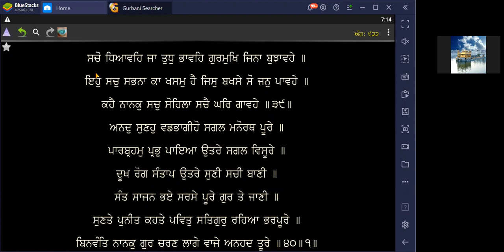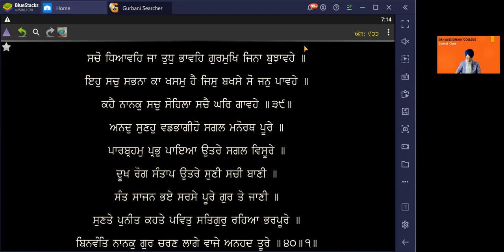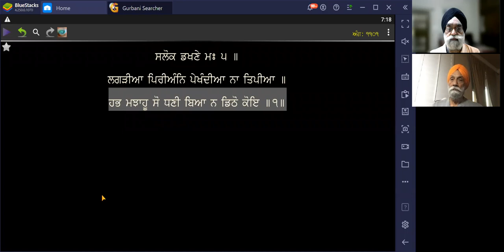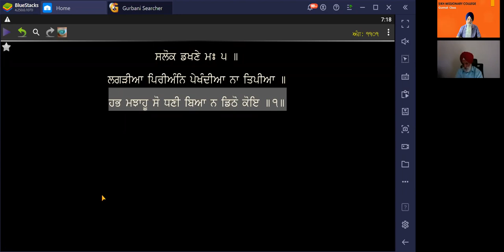583 - Ramkli , Mehlaa 3, Anandh, Summary; Paurhi, 34 - 40 : Prabhkeertan Singh